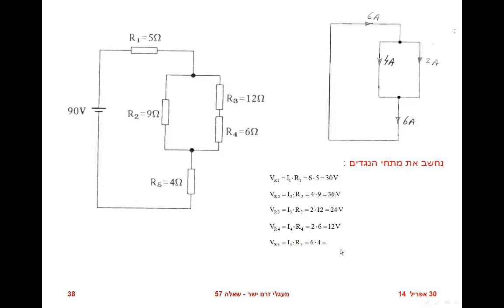חשמלאי מוסמך מעגלים בזרם ישר שאלה 57